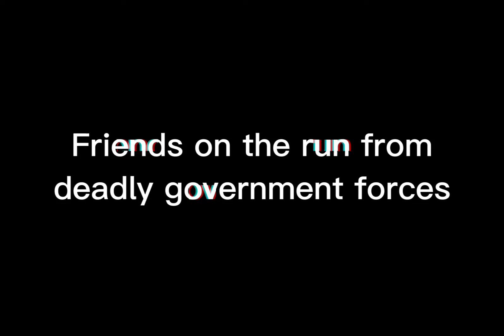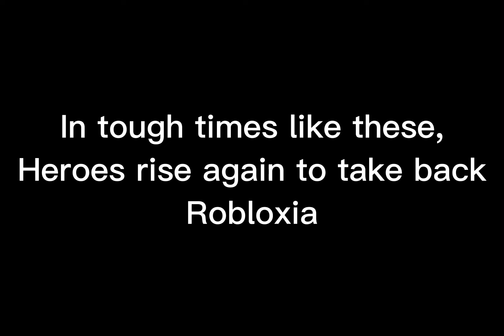The Builderman Scourge - Revenge of the Myth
I'm back @Thermodynamische